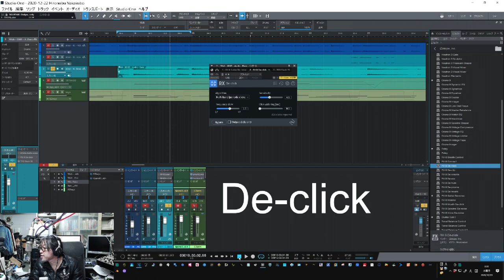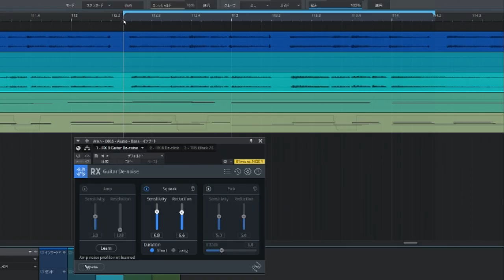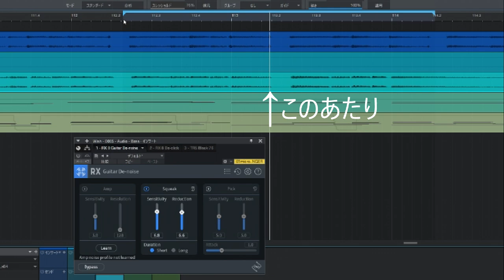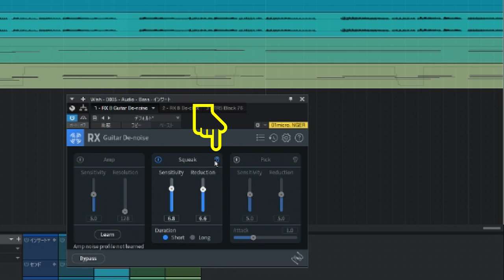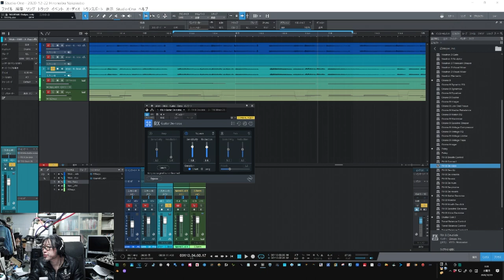iZotope RX8の簡単修正術２選 De-Click&Guitar-de-Noize レコーディングの困ったノイズを１発除去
iZotope RX8のノイズ修正テクニック
by Soncho Music Studio
「リモレコ™」リモートレコーディングのノウハウてんこもりスタジオ